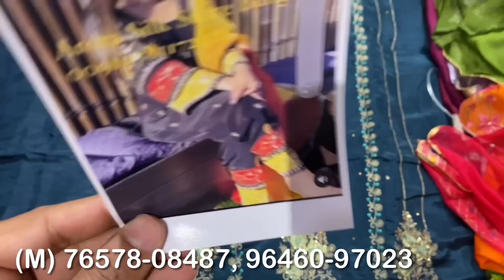silk के सूट ख़रीदे cotton के रेट पर । Retail । Drishti fashion house Ludhiana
Hey Friends

Online order
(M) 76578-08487